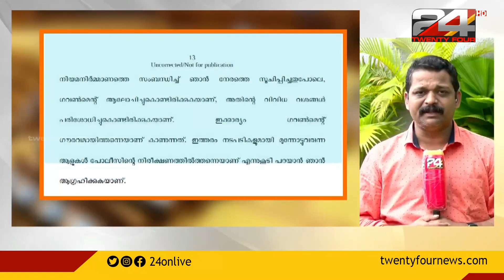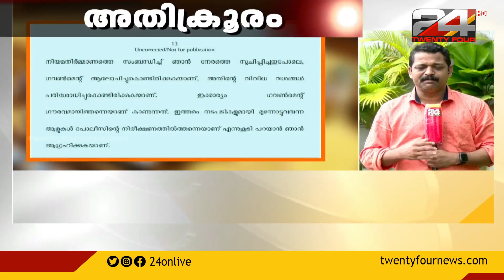സംസ്ഥാനത്ത് അന്ധവിശ്വാസ നിര്‍മാര്‍ജന നിയമം വൈകുന്നു